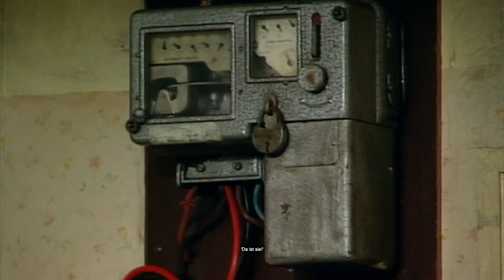Mr Bean geht ins Kino | Lustige Clips | Mr Bean Deutschland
Mr Bean nimmt seine Freundin mit, um sich im Kino einen Gruselfilm anzusehen.

Willkommen auf dem YouTube-Kanal von Mr Bean Deutschland!🇩🇪

Verfolgen Sie die Abenteuer von Mr Bean, während er sich dieser lustigen täglichen Herausforderung dieser klassischen und legendären britischen TV-Komödie aus den 90er Jahren stellt.

Erstellt von Rowan Atkinson und Richard Curtis und mit Atkinson als Hauptfigur.